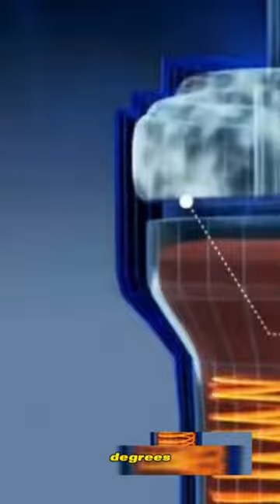Most powerful ship nuclear icebreaker in the world part2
Most powerful ship nuclear icebreaker in the world

Loved this video? Let's grow the Quick Bites community together!

most powerful ship ural nuclear icebreaker in the world,
most advanced battleship in the world,
most dangerous battleship in the world,
nuclear icebreaker,
nuclear submarine breaking through the ice,
us navy nuclear sub breaks through polar ice,
nuclear ships in the world,
ice breaking ships documentary,
nuclear powered icebreaker ship,
typhoon class russia/ project 941 akula class,
sevmorput nuclear ship,
largest icebreaker ship in the world,
the biggest nuclear icebreaker,
top 10 ice breaker ship,
ice breaking ships in antarctica,
most powerful icebreaker in the world,
us navy nuclear cruisers,
the strongest battleship in the world,
75 000 h.p. the biggest nuclear icebreaker